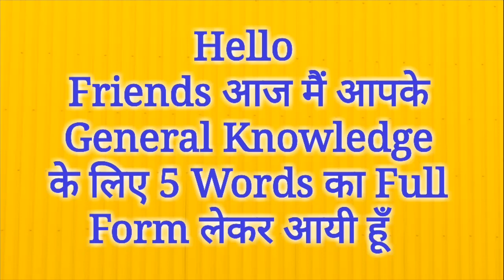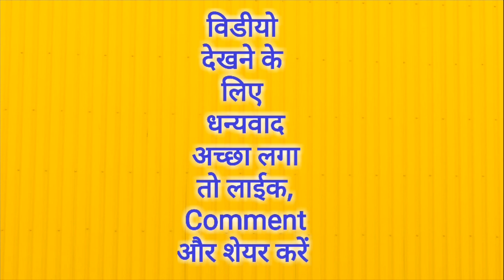Full form of NHRC, SHRC, NCDRC, NCSC, CVC | Full Form gk in hindi | Mahipal Rajput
NHRC Full Form
SHRC Full Form
NCDRC Full Form
NCSC Full Form
CVC Full Form